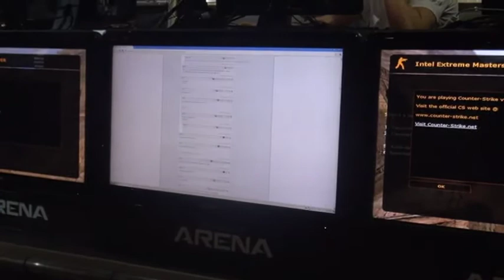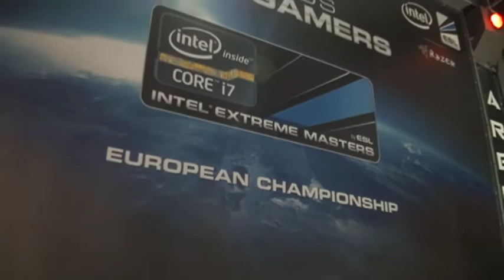Завершение полуфинала FX vs mTw на IEM 5 Europe